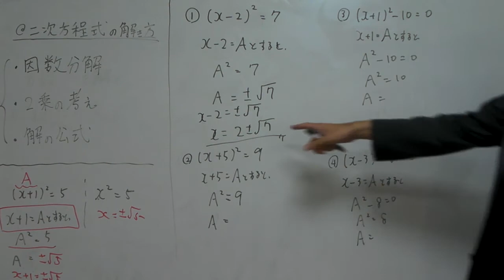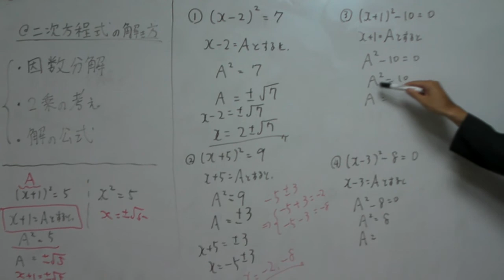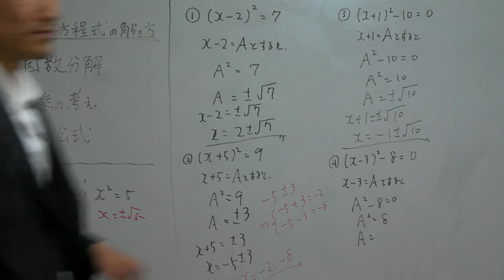応用：二乗の考えでの二次方程式（中３数学：二次方程式）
入試や定期テストによく出る問題を紹介、解説しています。